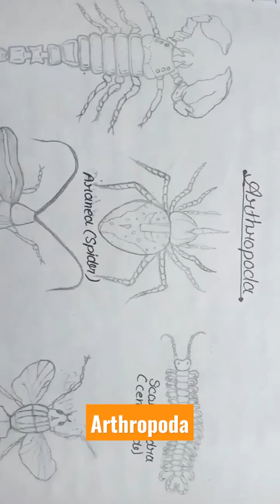Phylum 5 (Arthropoda) of Animal Kingdom